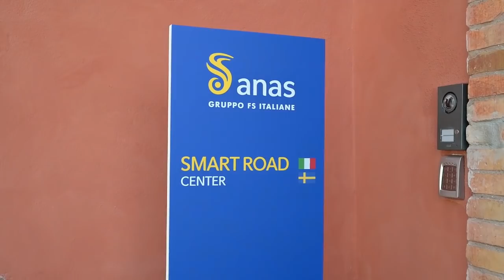Crown Princess Victoria and Prince Daniel visit Rome in Italy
Crown Princess Victoria of Sweden and Prince Daniel visit Rome in Italy. A lovely trip and the first one after the long time pandemic. The Crown Princess Couple was visiting ANAS SPA, sustainable transport in Italy, participate in the inauguration of the exhibition "Images that change the world", gala dinner at Jan Björklund, Ambassador, Italys place, and much more.
Enjoy this one. Soon you get day two and tree aswell.